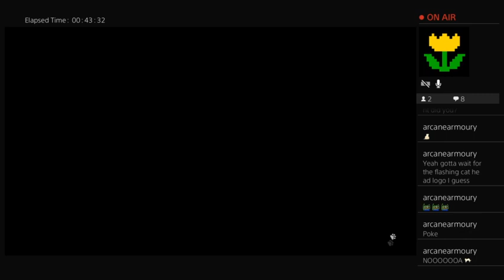It's Stray Thursday! Midtown Factory (cats love a good cardboard box)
Dodging sentinels and a daring rescue!